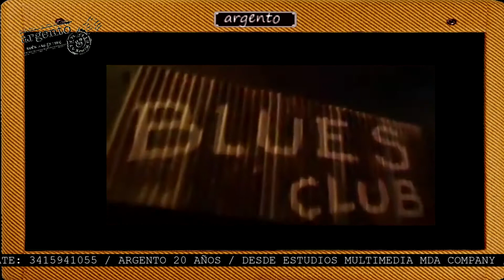ARGENTO - RECUERDO WILLIE DIXON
ARGENTO – MÁS DE 20 AÑOS ROCKEÁNDOLA
Desde MDA COMPANY - ESTUDIOS MULTIMEDIA (ROSARIO)

MIRANOS: (De Lunes a Viernes de 14 a 16 hs.)

ESCUCHANOS: (De Lunes a Viernes de 14 a 16 hs.)
(Máximo Paz FM 96.5, Santa Teresa FM 104.9, Alcorta FM 105.9, Bigand FM 94.3)